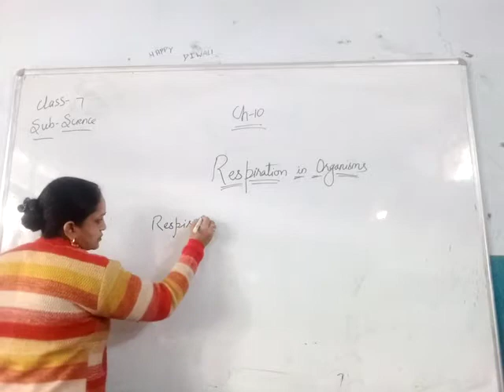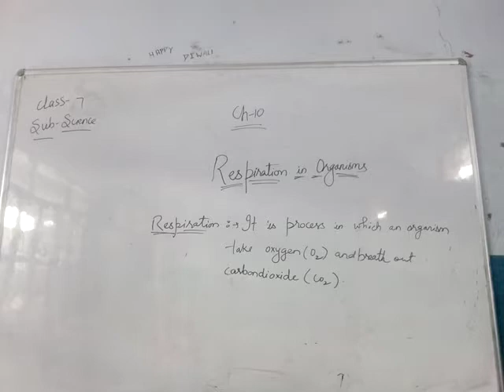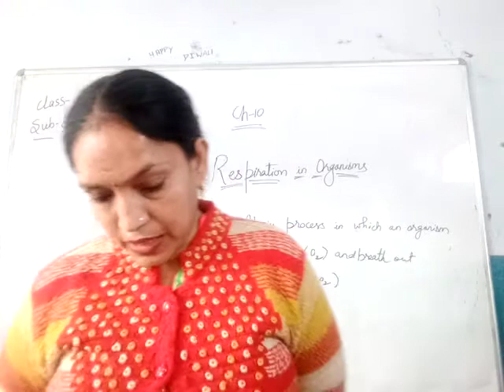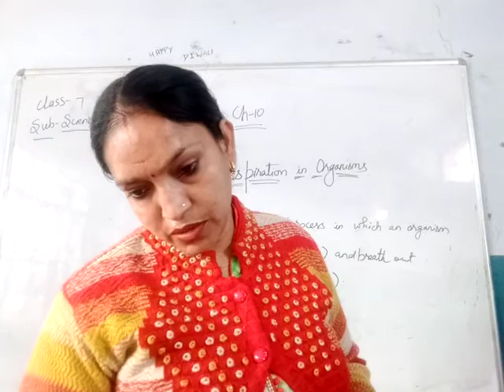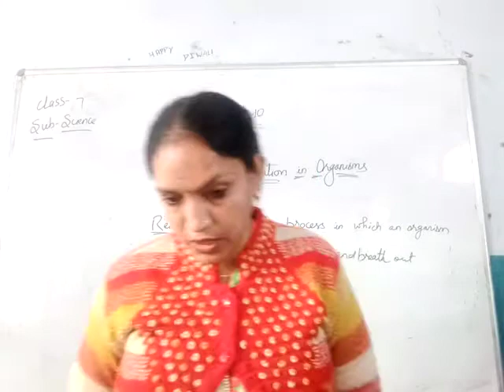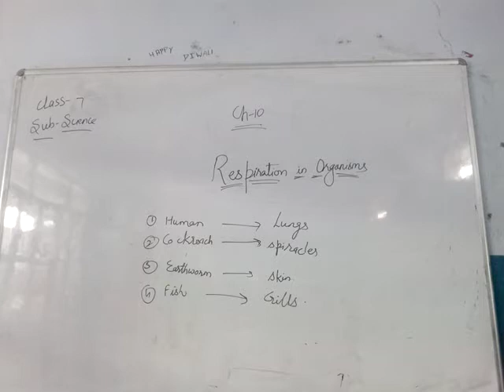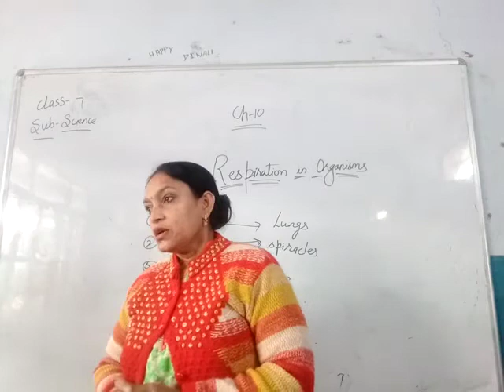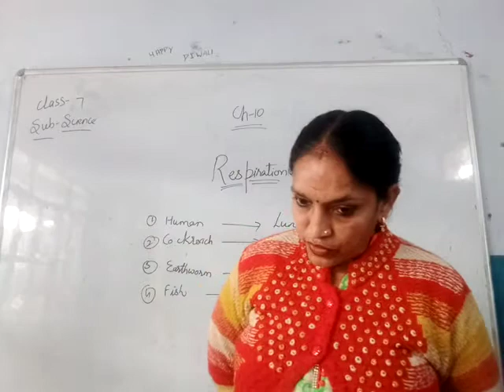7th Science Ch 10 Respiration in Organism Part 1